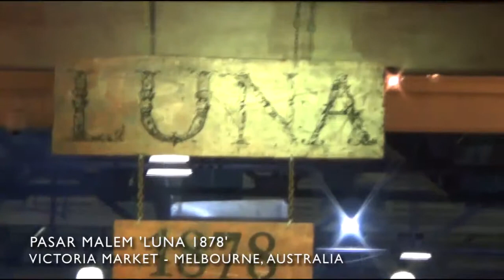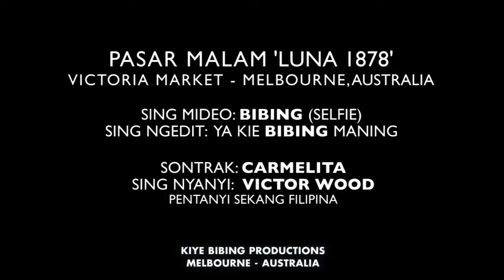Pasar Malam Luna 1878 Melbourne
Setiap hari Rabu selama musim panas (Summer) di Queen Victoria Market ada Pasar Malam. Kali ini thema nya 'Luna 1878' yang ramai dikunjungi oleh masyarakat Melbourne dan wisatawan.

Sebagian besar adalah penjual makanan dan handcraft. Hiburan 'Live Music' menambah kemeriahan Pasar Malam ini.